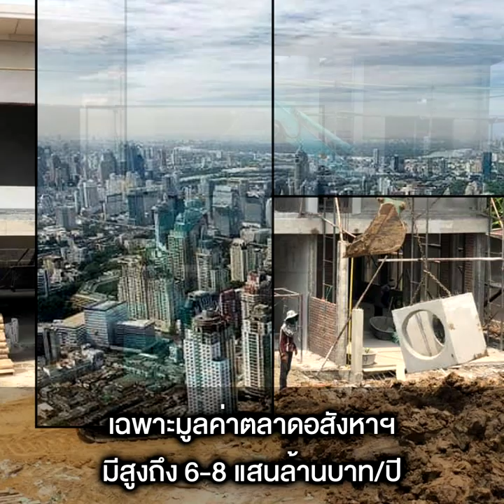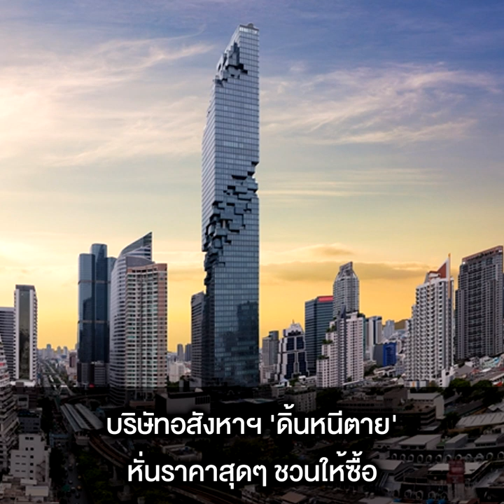มหันตภัยเชื้อไวรัส "โควิด-19" ฉุดภาคอสังหาฯให้ทรุดหนัก